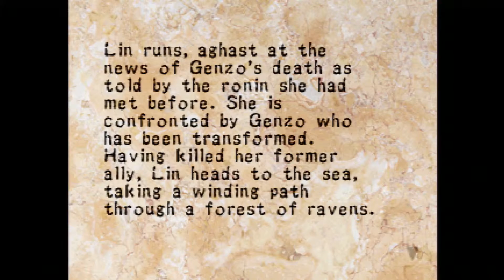Soul of the Samurai - Part 5 - Basket Case - Frantic Chaps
What happened to your faaaaaace?

Follow Frantic Chaps on Facebook and Twitter.